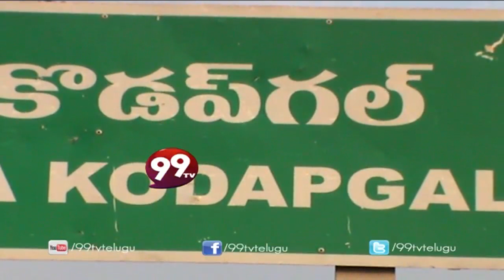Eruvaka - 21-02-2015 - 99tv